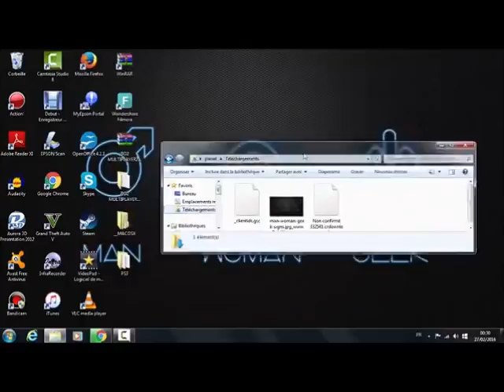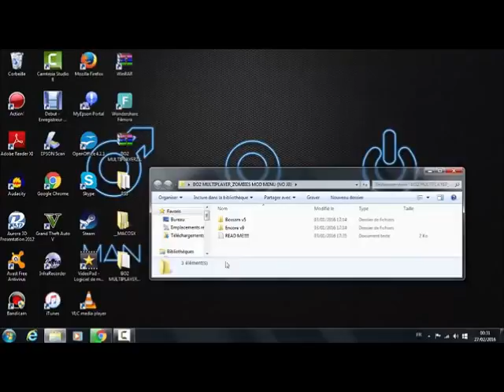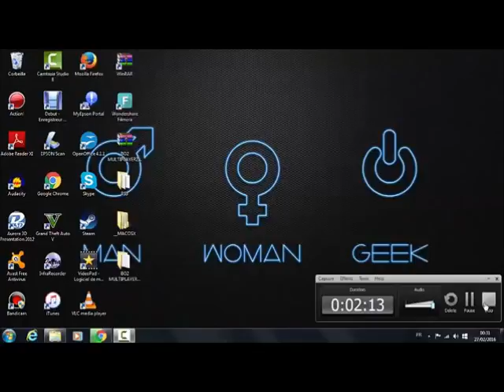new Comment avoir un mod menu bo2 avec une ps3 no jaillebraik 1 19 ofw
new lien par skype :fameofficiell